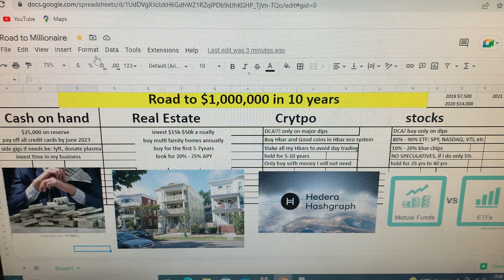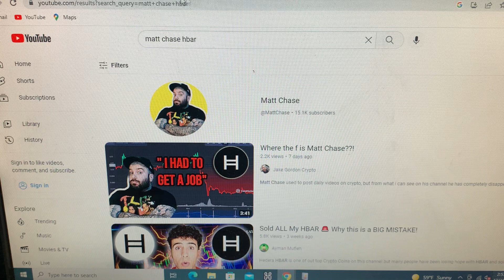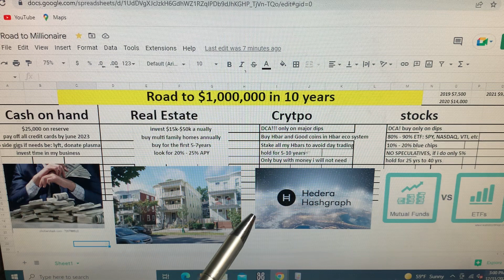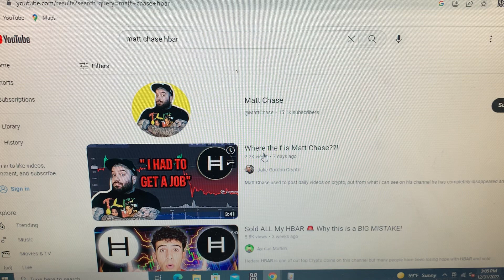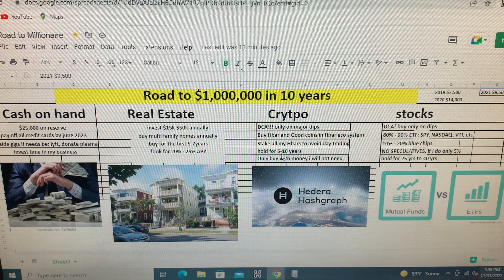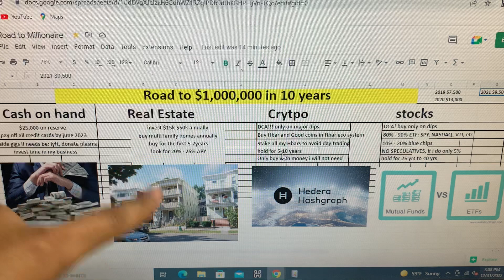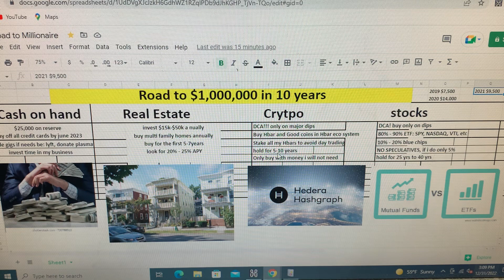Roadmap to $1,000,000 in just 10 years part1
Hello I’m looking to retire much much earlier than most and with this game plan I should be retiring a little over 10 years. My portfolio will be composed of:

1. Cash reserve
2. Real estate (compounding power)
3. Crytpo (compounding power)
4. Stocks (compounding power)

Currently I’m more focused on 1 & 3 Building my reserve which I should hit my goal by summer of 2023 and buying more crypto (DCA) mainly because HBAR or crypto has the greatest risk reward, but for me HBAR utility coin it is the safest asset after real estate.

What do you think of my strategy?

“Don’t rush the process, trust the process… great things take time”